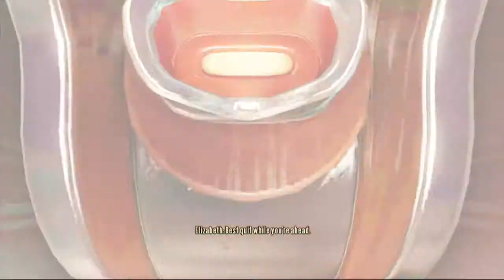Zoriah Plays: Bishock Infinite - Burial at Sea (Episode 1) (Part 1)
Hey guys this is my newest series I've started on my channel! im ready to keep going and play more and share my experience with you guys! Thanks